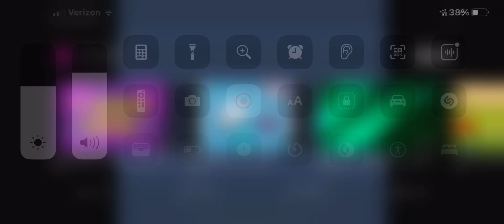Aww sound for sitcom